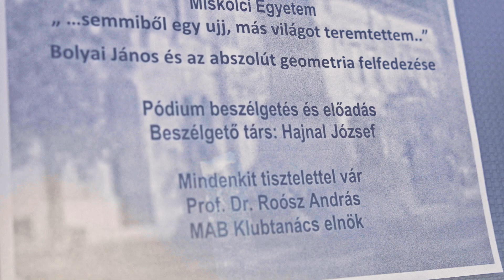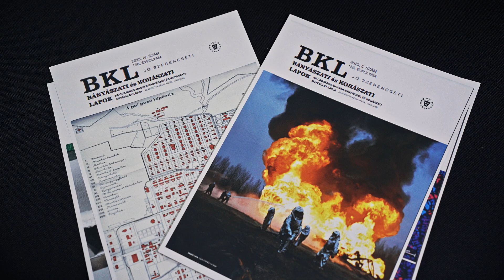Hajnal József - Szabó Lőrinc irodalmi díj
Miskolc város kitüntetettjei 2024
Kunszentmártonban született, kisiskolásként került Füredre, korábban egy tanyán, pontosabban egy tanyasi iskolában laktak, édesanyja tanítónő volt. Középiskolai tanulmányait Szolnokon végezte, majd a miskolci Nehézipari Műszaki Egyetemen szerzett mérnöki diplomát, 1974-ben. Még ebben az évben kezdett el dolgozni a Szolnok Megyei Néplap Szerkesztőségében pályakezdő újságíróként, bár korábban mérnök akart lenni. Ám egyre erősödött benne az érdeklődés – ami korábban is létezett – a humán világ, annak információi, elvei, személyiségei, azok munkái iránt. Az egyetemen működött egy filmeket készítő önképzőkör, ezt látogatta szívesen, majd kezdtek megjelenni első írásai az egyetemi lapban. Később a szolnoki lapnál rovatvezető, olvasószerkesztő majd 1987-ben főszerkesztő lett. Az Axel Springer Magyarország Kft. tulajdonolta lapnál 1995-ig dolgozott, mint főszerkesztő. A szolnoki szerkesztőség belső elismerése, a kollégáké, a Bálint György-díj.

1995-ben nyerte el, pályázat útján, a Magyar Rádió Miskolci Stúdiójának, a Miskolci Rádiónak stúdióvezetői megbízatását. Több mint másfél évtizedig irányította a Bajcsy Zsilinszky utcai szerkesztőség munkáját, melyet két Nívódíjjal ismertek el. Munkássága során a legkülönbözőbb nyomtatott sajtóorgánumokban jelentek meg publikációi, több újságnak volt felelős szerkesztője, készített televíziós műsor sorozatot. Egész életében a kommunikációval foglalkozott, vágya volt megismerni annak törvényszerűségeit, alkalmazásának lehetőségeit. Így került a Miskolci Egyetem Marketing Intézetébe, és tanított marketing kommunikációt, azután a Szociológiai Intézet keretei között is oktatta ezt a tárgyat. Az intézmény által megpályázott, s megvalósított öt Európai Uniós projektben volt felelős a nyilvános kommunikációért. Több interjúkötetet szerkesztett és írt, többek között a Jászberényi Hűtőgépgyár környezetében zajló környezetvédelmi rehabilitációról, a Miskolci Egyetem Kiválósági Központjának létrejöttéről. Televíziós interjúkat készített mértékadó tudományos személyiségekkel, és moderált közönség előtt zajló beszélgetéseket. 2017-ben jelent meg Mákdobáló című regénye, melyben található lineáris leírás, portré, (ihletett talán) novella és sms-üzenetek gyűjteménye, napló és valamiféle aforizma összeállítás. A Nemzeti Kulturális Alap támogatásával jelent meg 2020-ban a Rézi királylány lesz, melynek témája a méhek „társadalmi” léte, ami szól az együttműködésükről, a bennük lévő szolidaritásról, a hierarchiájukról, a demokráciájukról. A Rézi királylány lesz című könyv nem csupán gyerekeknek, hanem felnőtteknek is szól. 2021-ben jelent meg a Sufni titkai című mesekönyve. Legutolsó könyve 2022-ben a Magyar Öntészeti Szövetség kiadásában napvilágot látott Gurilla című ifjúsági regénye az öntészetről, az öntők munkájáról. Jelenleg a Bányászati és Kohászati Lapok című tudományos periodika 156. évfolyamának felelős szerkesztője, az OMBKE Hírlevelének szerkesztője. Több mint két évtizede tagja az Első Miskolci Lions Clubnak, két éven át a Lions Clubok Magyarországi Szövetségének, s esztendőkön át a MAB Területi Bizottságának sajtóreferensi munkáját látta el.